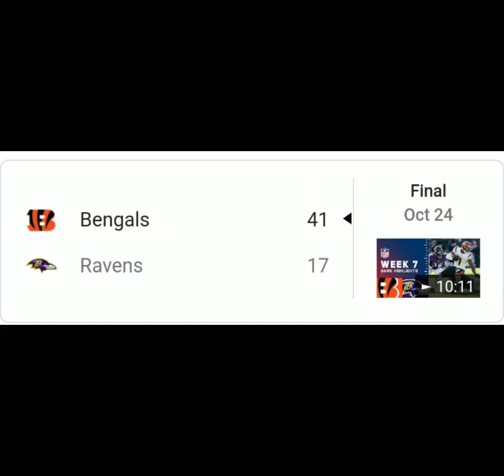When the Steelers and Bengals become friends for once